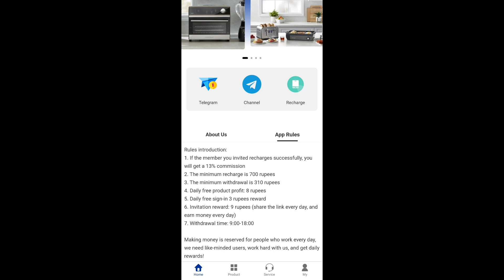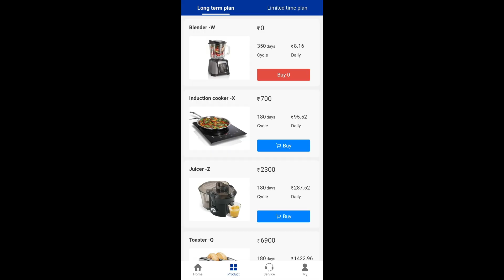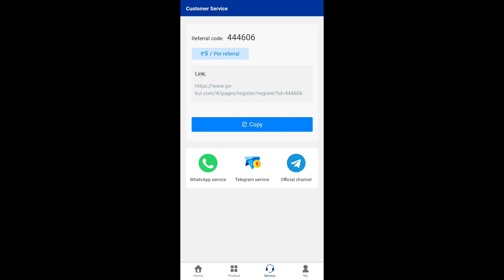Gokul app New money earning app full plan details Tamil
*Invest is your own risk*

Telegram User Name 🔗  : @Dj360solo

Myv3ads and Jilion playstore app